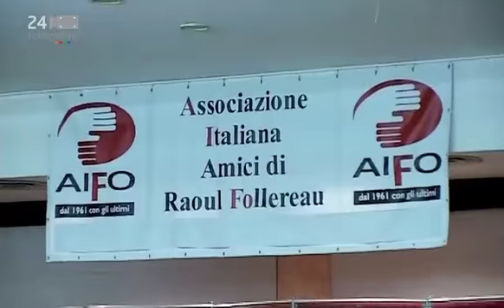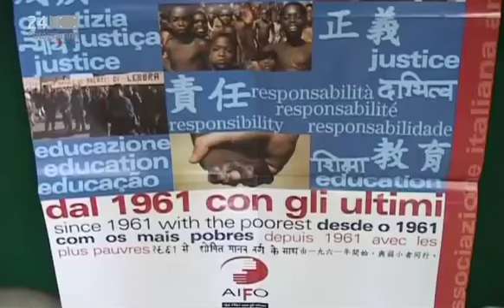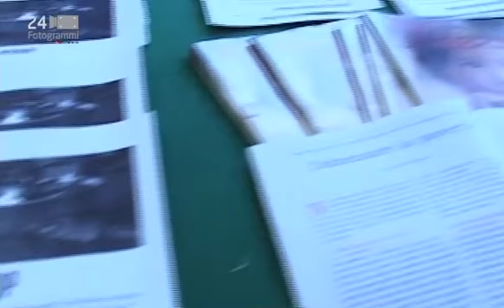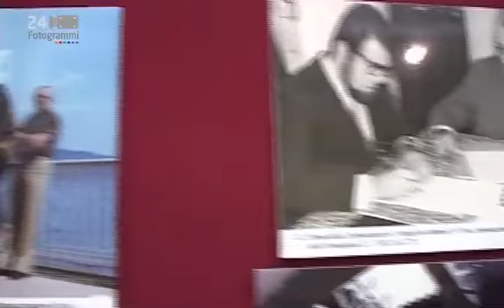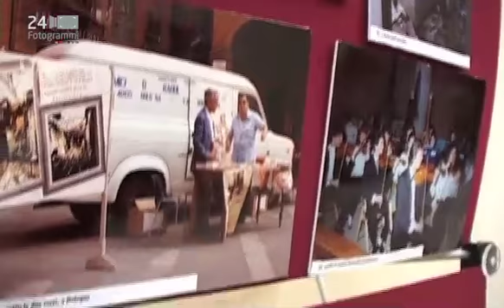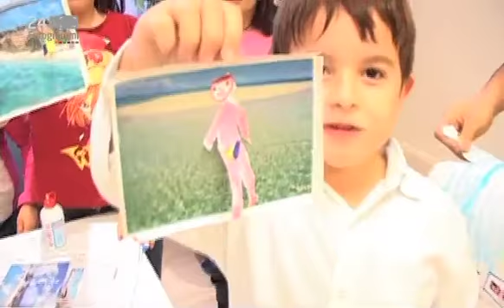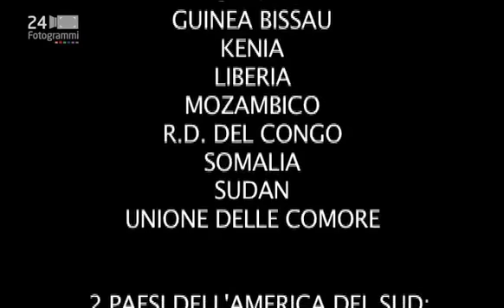Convegno Aifo a Montesilvano-2005